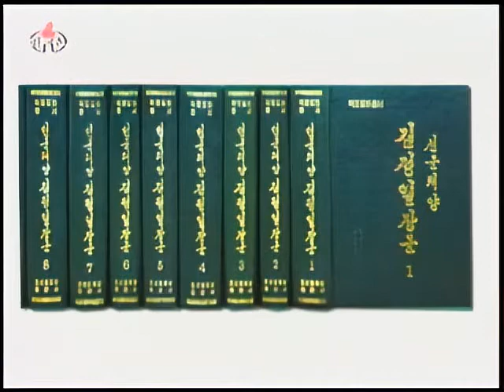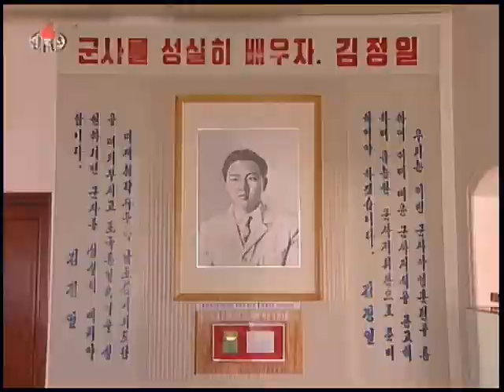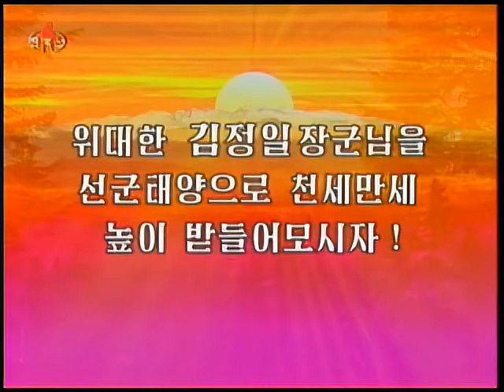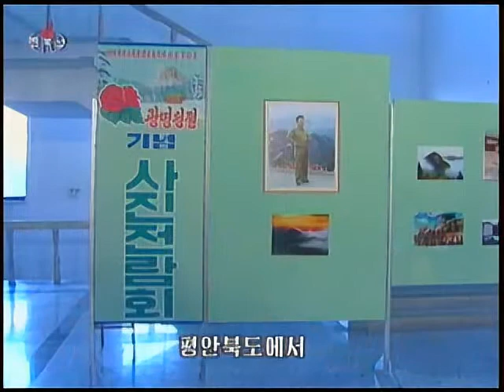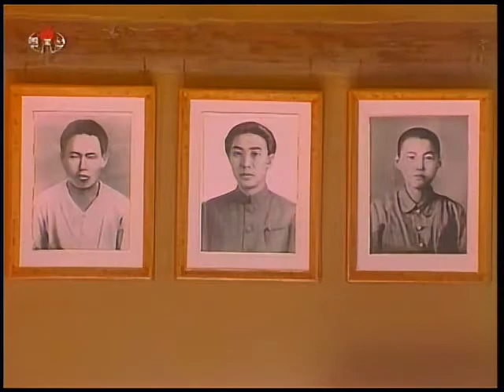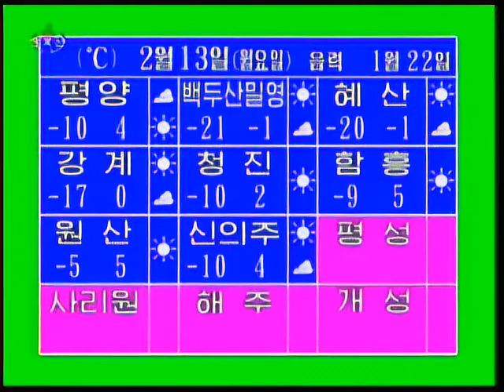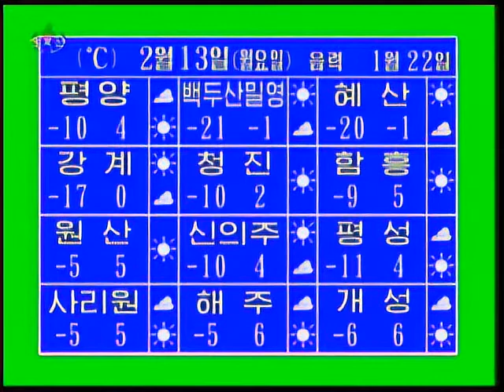North Korean TV News 8pm | February 12th, 2012 (KCTV)